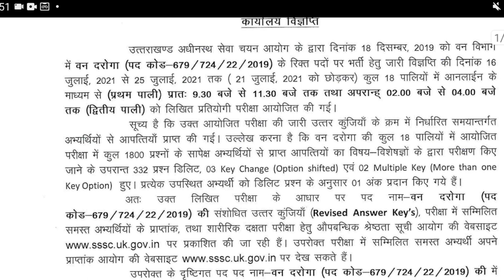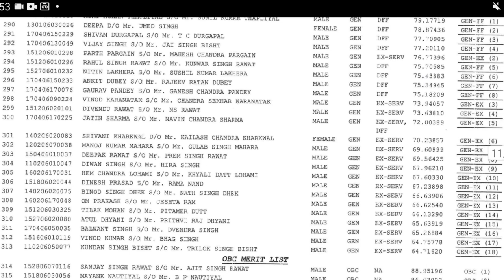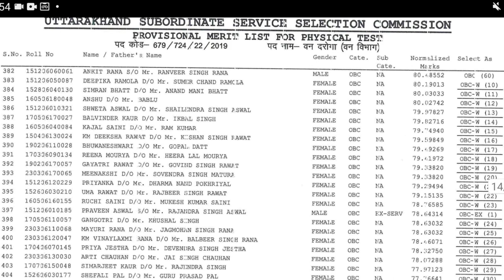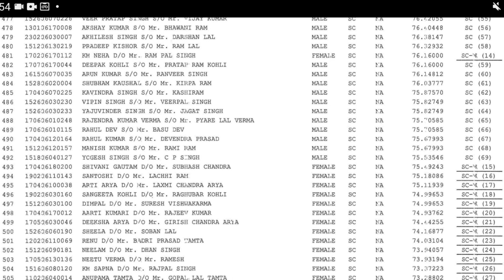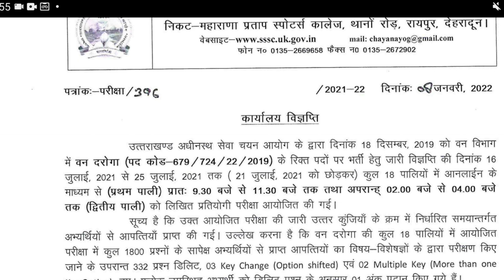उत्तराखंड वन दरोगा Result 2021 जारी Gen,OBC,SC,ST,EWS Merit इतनी गई अभी देख लो।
पदनाम- Uttarakhand all jobs like-police constable,jail police,vdo/vpdo , kanishk sahayak etc

About this video- Is video me aapko uttarakhand van daroga ke result ke bare me bataya gaya he.

वन दरोगा
उत्तराखंड वन दरोगा

. thanks.